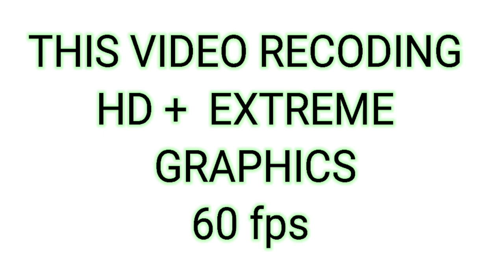Redmi K30 Pro Gaming test | Redmi k30 pro Pubg Mobile Gameplay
Namaskar Dosto, is video mein maine aapse Xiaomi Redmi K30 Pro 5G Smartphone ke baare mein baat ki hai aur share ki isi Xiaomi Redmi K30 Pro 5G ki unboxing aur ek first look aur overview. Redmi K30 Pro 5G ek flagship hai Redmi ki taraf se jaha is mein 6.67" ka FHD+ Screen hai AMOLED ekdum bezel less experience ke saath. Isme hai Qualcomm Snapdragon 865 Processor saath mein hai 6GB/8GB RAM aur 128GB/256GB ki Internal Storage. Xiaomi Redmi K30 Pro mein Quad rear camera setup 64MP + 13MP + 5MP + 2MP aur saath mein 20MP front facing camera Pop Up design ke saath. Xiaomi Redmi K30 Pro mein 4700mAh ki battery hai 33W fast charger ke saath. Redmi K30 Pro mein aapko under display fingerprint milta hai. India mein Redmi K30 Pro jaldi hi launch hone waala hai aur shayad Poco Series ka phone ban ke bhi India mein aa sakta hai. Mujhe umeed hai ki aapko Xiaomi Redmi K30 Pro ki yeh unboxing aur hands on video pasand aayegi.

Hello and welcome to destroyed Gaming youtube channel. In this video, we will show you the Pubg Noobs Trolling . We really hope our videos will inspire you to create something beautiful with your beautiful hands!